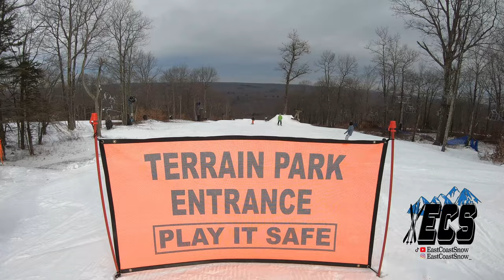Jack Frost Ski Resort - Top to Bottom Runs 2023!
Took a trip last Sunday to Jack Frost! Took on the Starter Jackets and got over 20 runs in the entire day! Got to hit some terrain park jumps as well! Overall a great day at Jack Frost and a great place to check out!

Let us know if yous like these type of videos & comment if there are any SUGGESTIONS for the content/editing/page in general!